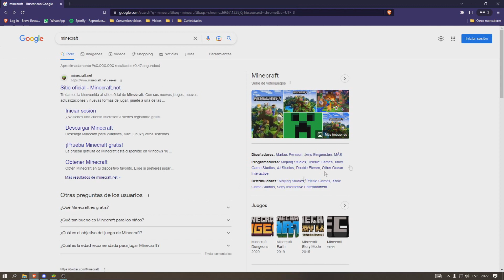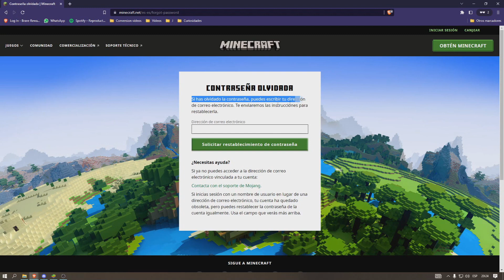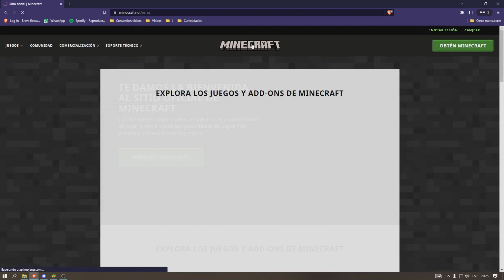✅PORQUE NO ME DEJA INICIAR SESION EN MINECRAFT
Aprende porque no te deja iniciar sesión en Minecraft con este tutorial.